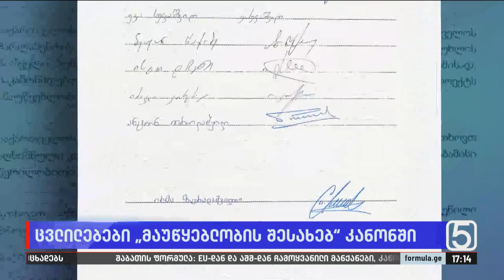ცვლილებები „მაუწყებლობის შესახებ“ კანონში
▪️ „ოცნებისა“ და „ხალხის ძალის“ დეპუტატების ინიცირებულ ცვლილებებს მაუწყებლობის კანონში მედიის წარმომადგენლები ეხმაურებიან. ჟურნალისტური ეთიკის ქარტია შეშფოთებულია მოსალოდნელი ცვლილებებით